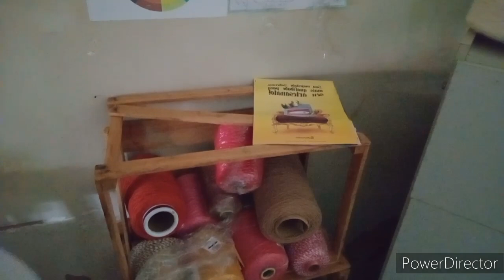studiovlog vários dias comigo/ dias mais calmos..